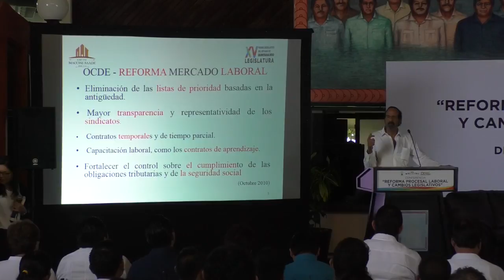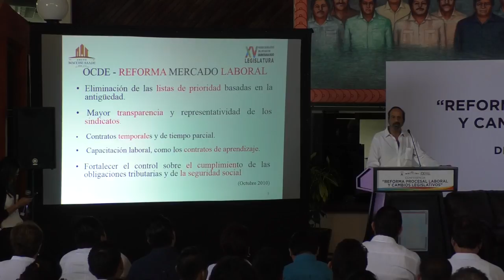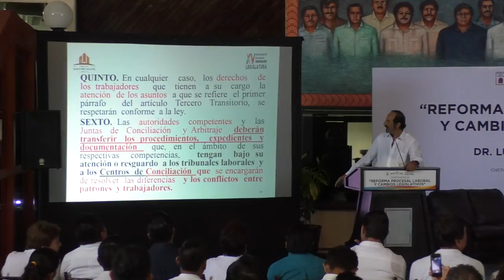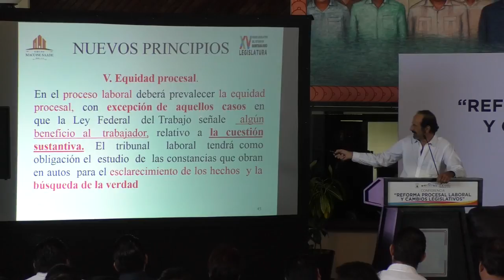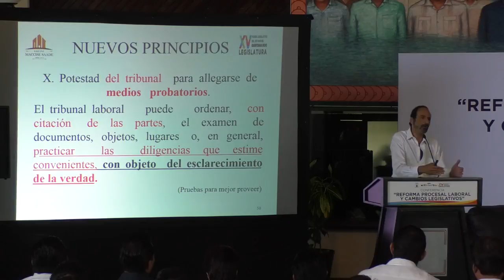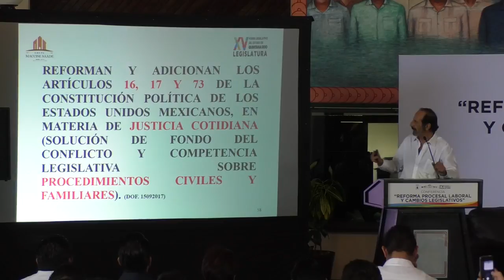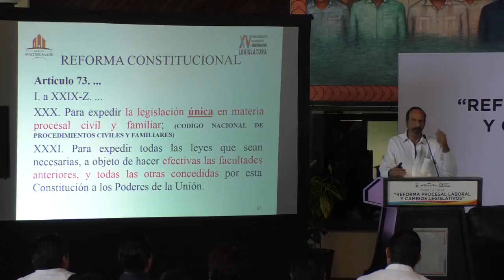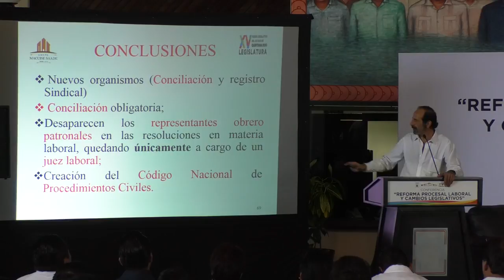Conferencia Magistral "Reforma Procesal Laboral y Cambios Legislativos" (18/Octubre/2017)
La XVLegislatura realizó la Conferencia Magistral "Reforma Procesal Laboral y Cambios Legislativos" impartida por el Dr. Luis Maccise Saade; a través de la Comisión de Trabajo y Previsión Social que preside el Dip. José de la Peña Ruiz de Chávez.